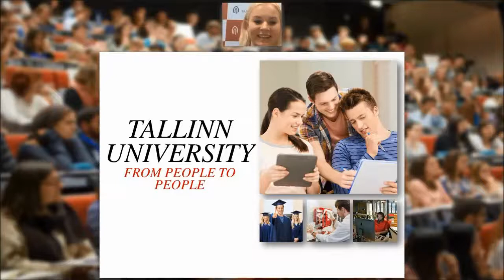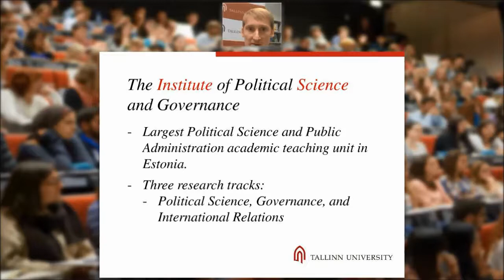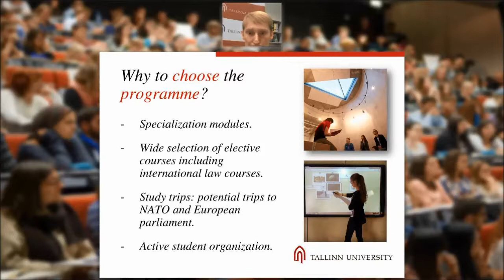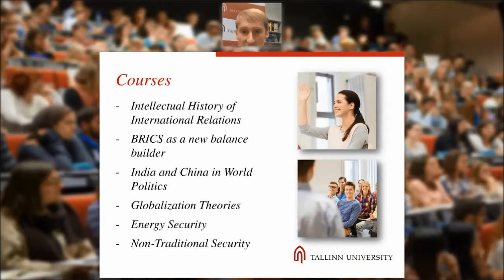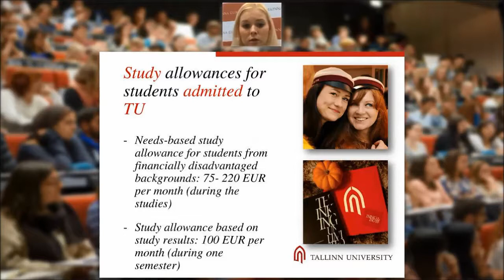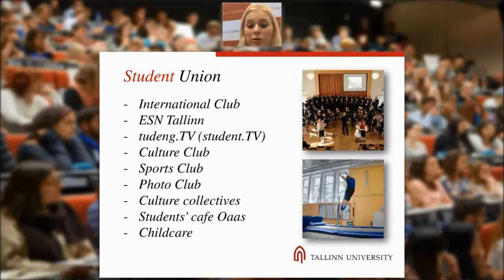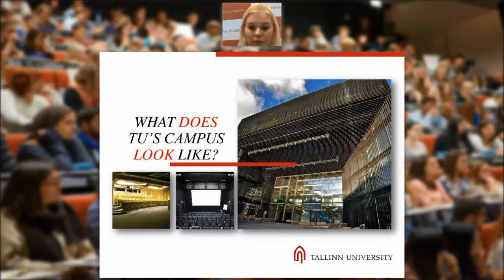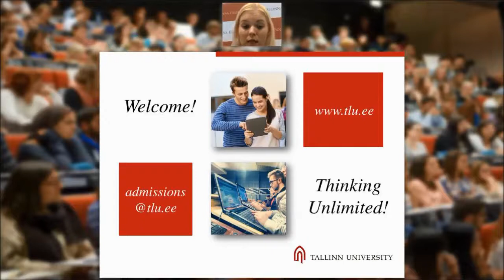Webinar about International Relations MA (2015)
In this webinar you have the possibility to get to know more about Tallinn University overall, the admission procedure, student life in Tallinn, Tallinn Summer School and more specifically about International Relations master's programme that is an interdisciplinary study within social sciences, defined by topics which vary from the complex and strategic relations of states to the various transnational forms and channels of non-state actors.